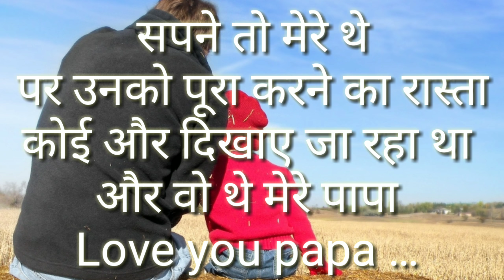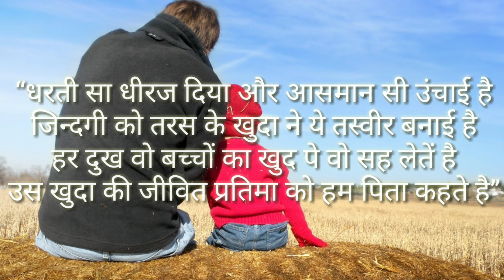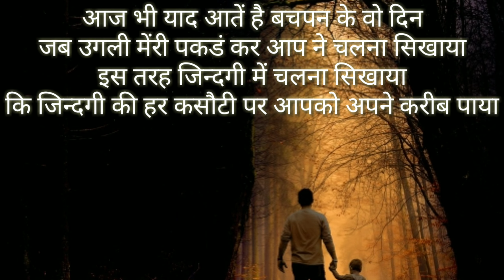Father's Day Special || Best wishes for Father